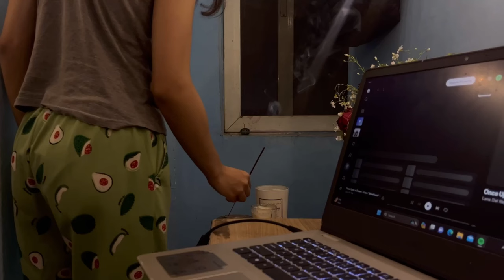slow days. morning classes. organising my room 𓍢ִ໋🌷͙֒ ᰔᩚ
Another vlog- slow days and my uni life and more. Hope you guys enjoy this vlog 🌷